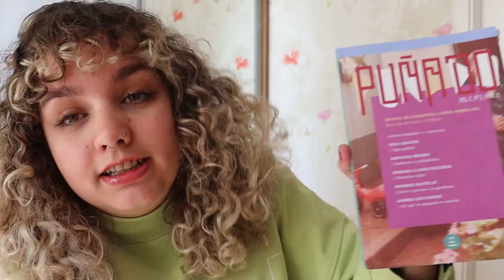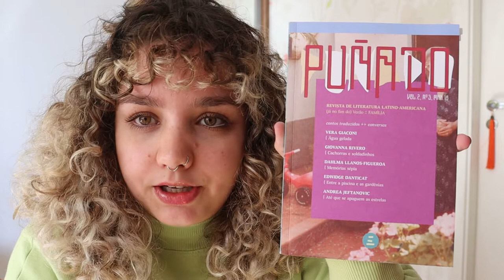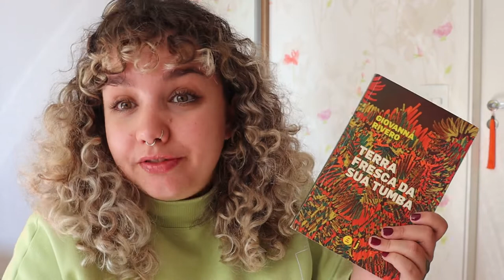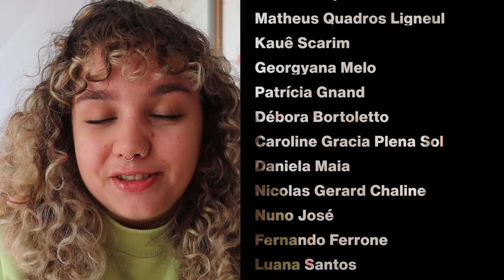Terra fresca da sua tumba + Cachorras e soldadinhos, de Giovanna Rivero